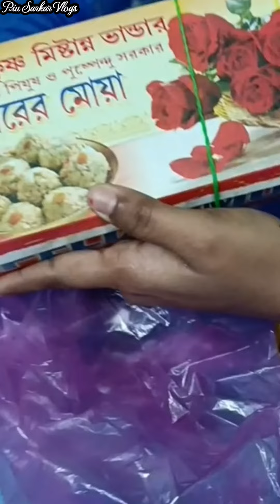জয়নগরের মোয়া খেলাম l ছোট্ট ভিডিও তোমাদের সাথে শেয়ার করলাম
Bengali vlog # জয়নগরের মোয়া খেলাম l ছোট্ট ভিডিও তোমাদের সাথে শেয়ার করলাম

joynagarer moya
জয়নগরের স্পেশাল মোয়া